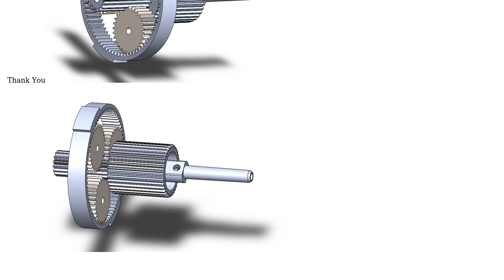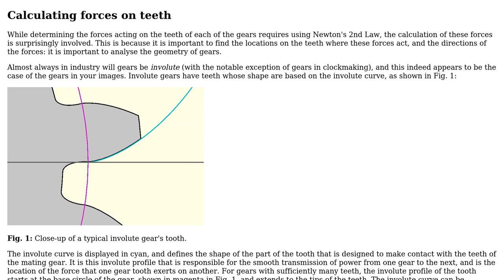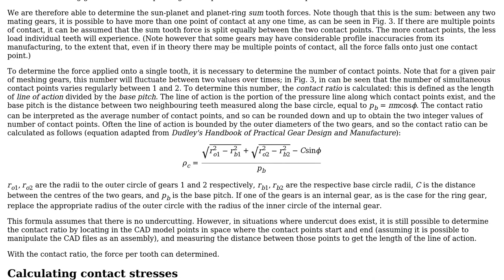Engineering: Calculating load on planetary gear from driving torque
With thanks & praise to God, and with thanks to the many people who have made this project possible! You are responsible for your own actions.